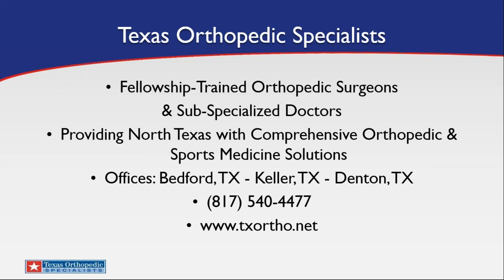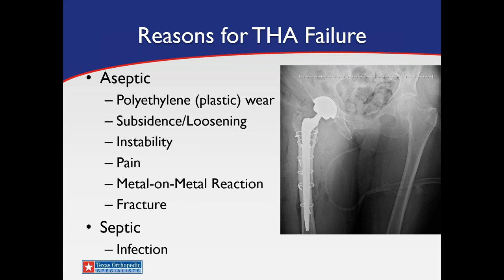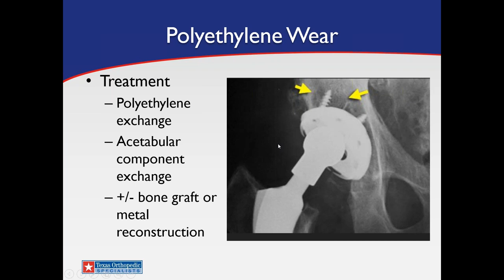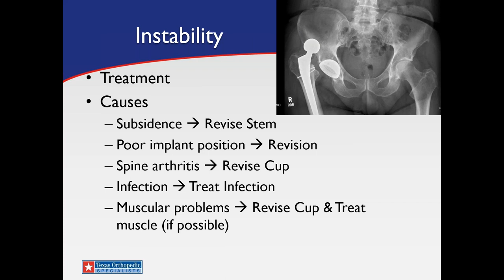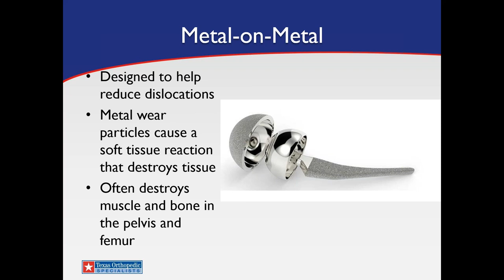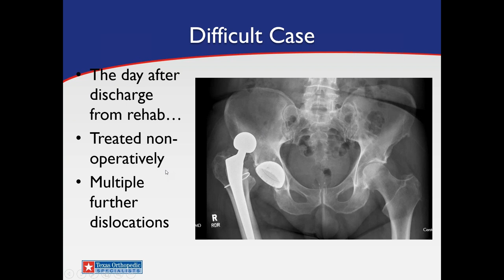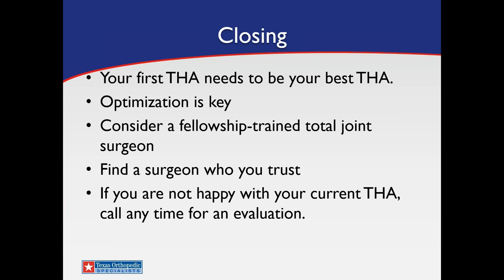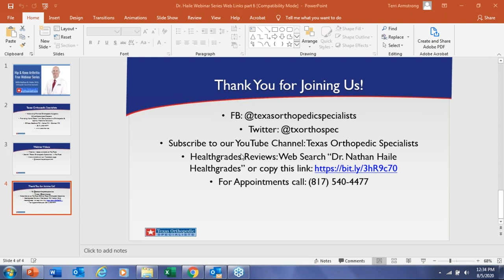Part 6 - Hip & Knee Arthritis Webinar: Revision Hip Replacements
Watch as Nathan B. Haile, M.D., discusses Revision Hip Replacement Surgery. In this webinar discussion, Dr. Haile explains why hip replacements become painful, the different reasons why the implants fail & the revision treatment options available.

Nathan B. Haile, M.D., is an Orthopedic Surgeon at Texas Orthopedic Specialists. He is Fellowship-Trained in Joint Replacement of the Hip & Knee.

Texas Orthopedic Specialists is comprised of board certified, fellowship-trained orthopedic surgeons & sub-specialized doctors. Our specialists share a passion & dedication to providing the highest quality orthopedic care for all your musculoskeletal needs. Their subspecialty services include sports medicine & arthroscopic surgery of the shoulder, hip & knee, orthopedic fracture management, minimally invasive joint replacement, foot & ankle surgery & hand & upper extremity surgery. With offices in Bedford, TX, Keller, TX, & Denton, TX, we provide top notch orthopedic care to all of North Texas.